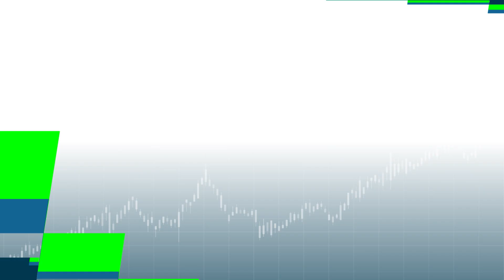สัมภาษณ์_”ลงทุนไทยไร้สินบน ตอนที่ 4_ผศ.ดร. ต่อภัสสร์ ยมนาค”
ลงทุนไทยไร้สินบน ตอนที่ 4_ผศ.ดร. ต่อภัสสร์ ยมนาค ผอ.ศูนย์ศึกษาเศรษฐศาตร์การเมือง คณะเศรษฐศาสตร์ จุฬาฯ